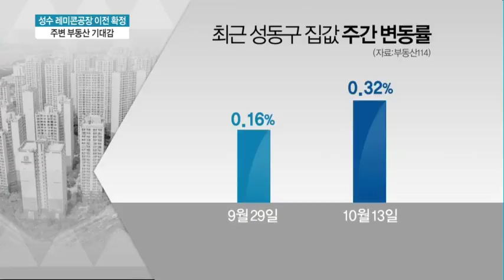기약없던 성수동 레미콘공장 이전 확정…부동산 더 뜬다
10/20 MTN 투데이

서울 성수동 레미콘공장 이전이 확정됐습니다. 3개월전 마지막 결정을 앞두고 입장차이를 좁혀간 끝에 결국 결론이 난 건데요. 성수동의 마지막 남은 유해시설이 떠나면서 일대 부동산에 기대감이 돌고 있습니다. 문정우 기자입니다.